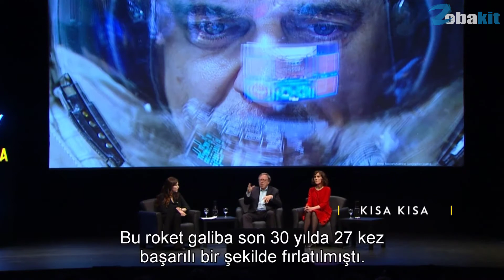Marsa neden şimdi gidiyoruz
Selma Ergeç'in moderatörlüğünde yapılan Mars'ta Yaşam belgeselinden Marsa neden şimdi gidiyoruz sorusunun yanıtı